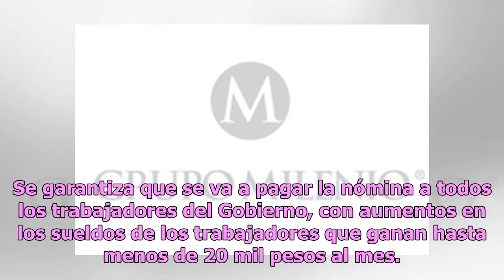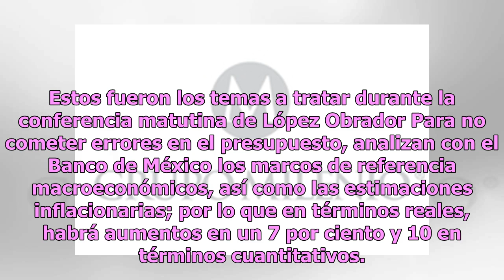Presupuesto incluye aumento salarial a servidores que ganan menos de 20 mil pesos: AMLO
El presidente de la República Andrés Manuel López Obrador dio a conocer que el Presupuesto de Egresos Federales 2019 ya incluye los aumentos salariales para los servidores públicos que ganan menos de 20 mil pesos mensuales, así como las reducciones en el de los altos funcionarios. Se garantiza que s...